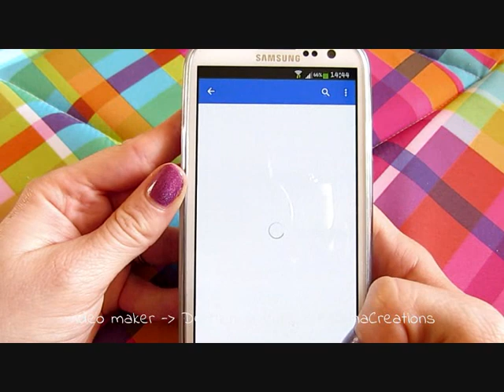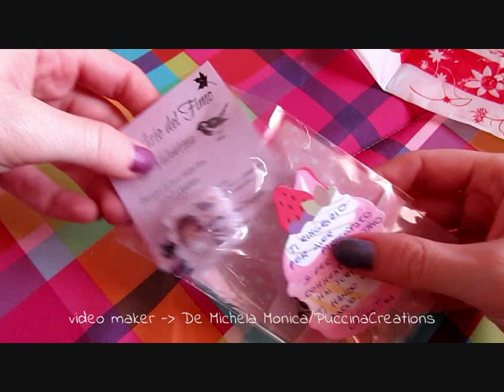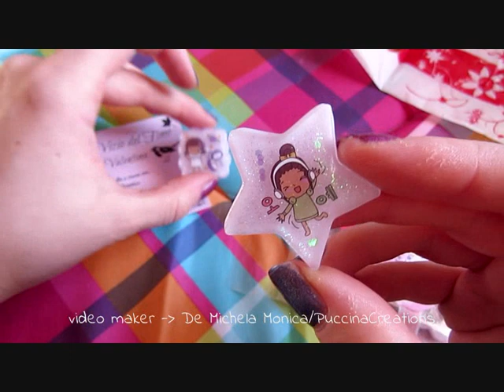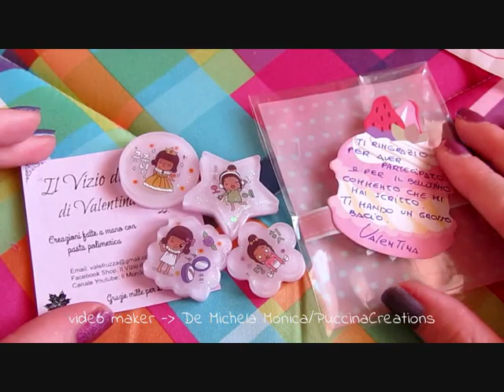GIFT: premio vinto al GiveAway di Valentina | PuccinaCreations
Per usufruire di 40 inserzioni GRATIS su Etsy cliccate qui _